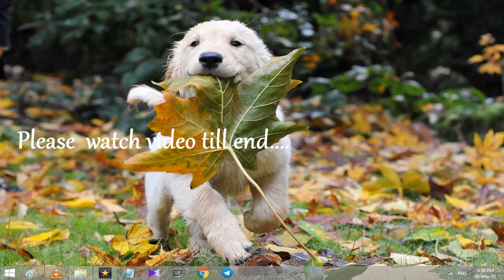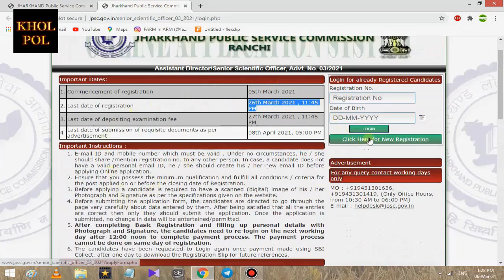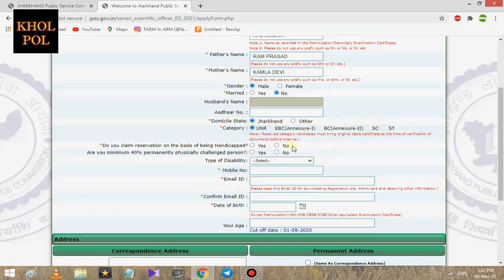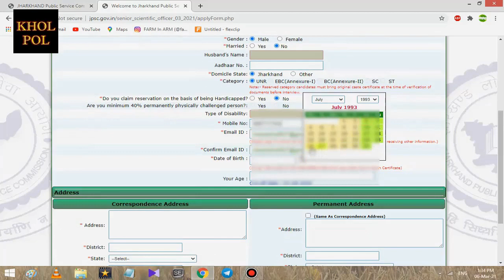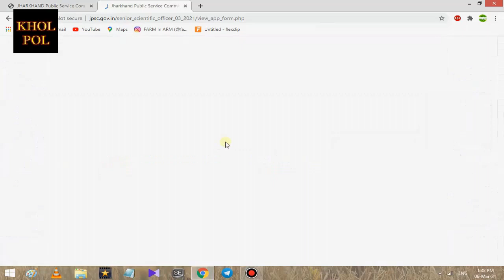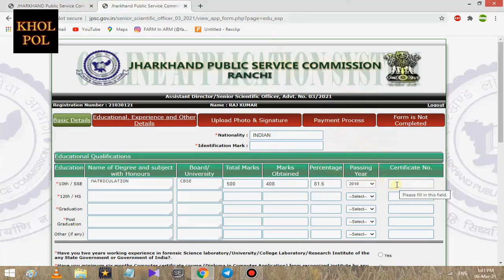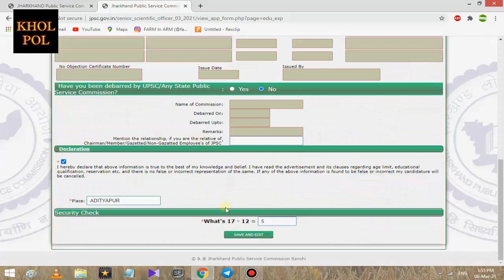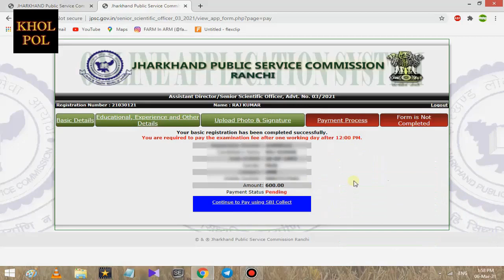JPSC Assistant Director / Senior Scientific Officer Exam, 2021 || How to Apply...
Hey hello welcome..
JPSC firing back to back exam in 2021.
IF YOU WANNA FILL FORM WITHOUT MISTAKE JUST GO THROUGH THIS VIDEO TILL END..